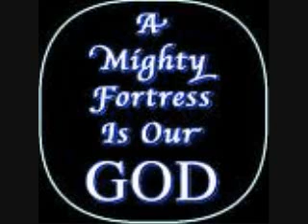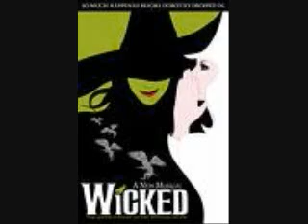A Mighty Fortress Is Our God ( Organ and Voice )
Hey, this is Organ And Voice playing AMFIOG which was written by Martin Luther, Enjoy!

Martin Luther is known to be the "Father of protestantism". In the 15th century ad, Luther Realized The Catholic church was a lie from satan and "protested against it". The Catholic Church burned many of Luther's Writings and almost Burned him for his opinions. The Lutheran Church bases Its beliefs on martin luther's doctrines and writings.